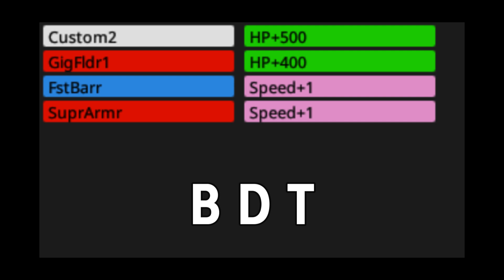When the Falzar player love bug thunder - Mega Man Battle Network 6 pvp match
P1: Benja
P2: Hanta

Tango gaming